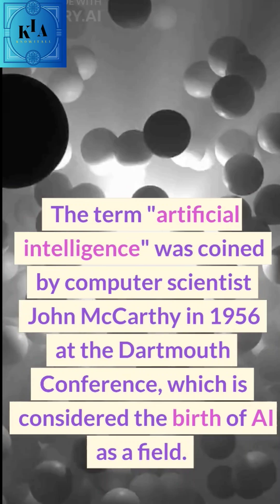"AIThroughTheAges: Unveiling the Evolution of Artificial Intelligence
"The Evolution of AI: From Ancient Myths to Modern Advancements. Explore the fascinating journey of Artificial Intelligence (AIhistory) as it transcends ancient myths and folklore to become a cutting-edge field shaping our world today. From the visionary concepts of ancient civilizations to the groundbreaking work of Alan Turing and the birth of AI at the Dartmouth Conference, this captivating timeline takes you through the highs and lows of AI's development.

Witness the rise of expert systems in the 1970s and 1980s, where AI researchers focused on creating specialized machines capable of mimicking human expertise in specific domains. Despite limitations, such as handling uncertainty and scalability, expert systems like MYCIN brought AI to the forefront of attention.

The 1990s and 2000s marked a significant turning point with the emergence of machine learning, a subset of AI that harnessed the power of algorithms to learn from vast amounts of data. Neural networks and the backpropagation algorithm enabled the training of deeper and more complex models, fueling advancements in various domains.

Fast forward to the 2010s, and witness the era of big data and deep learning. With unprecedented amounts of data available and increased computational power, AI achieved remarkable success. Deep learning techniques, such as convolutional neural networks (CNNs) for image analysis and recurrent neural networks (RNNs) for sequential data, revolutionized fields like image recognition, natural language processing, and game playing.

In recent years, AI has pushed boundaries further with reinforcement learning, where AI agents learn to make decisions through trial and error. Robotics, autonomous vehicles, virtual assistants, and healthcare have become key areas of AI application, transforming industries and enhancing human lives.

As AI advances, ethical considerations, transparency, and responsible AI development have gained paramount importance. Exploring topics like explainable AI, ethical AI practices, and AI safety ensures the responsible and sustainable growth of AI technologies.

Join us on this enthralling journey through time, where ancient myths meet cutting-edge technology, and witness the continuous evolution of AI (AIThroughTheAges). Delve into the intricate threads of AI history, from mythological tales to the forefront of modern advancements. Let's uncover the limitless potential and future possibilities of Artificial Intelligence. FromMythstoAdvancements ExpertSystems MachineLearning DeepLearning ReinforcementLearning AIApplications EthicalAI AISafety."